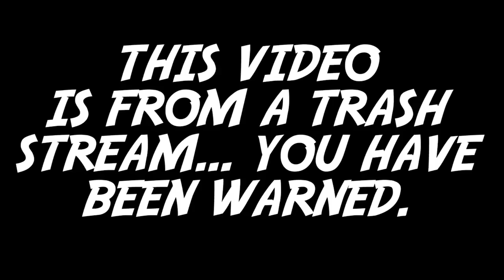Remember That Time When "Stream Edition" (Lex & JC Play Zombies)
Remember That Time When JC's channel wasn't dead?